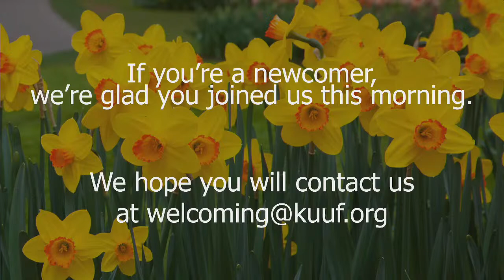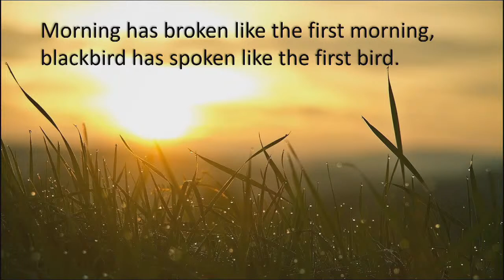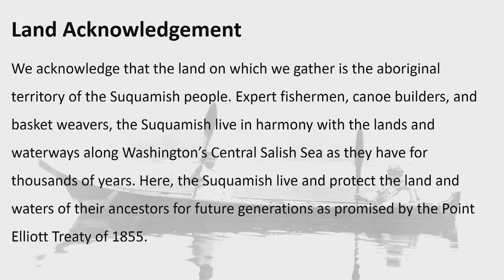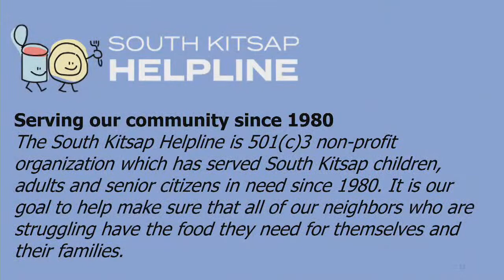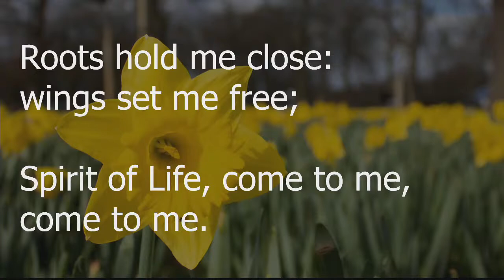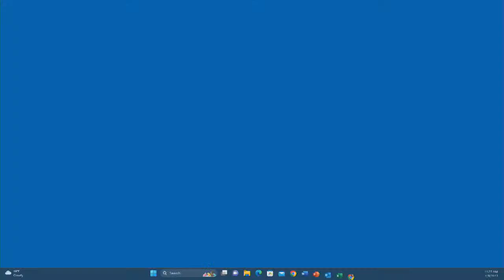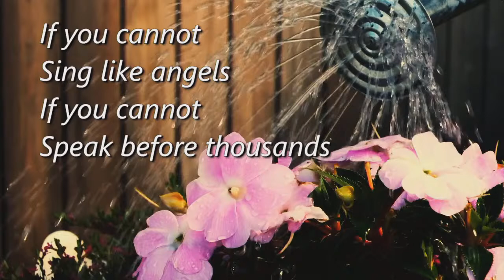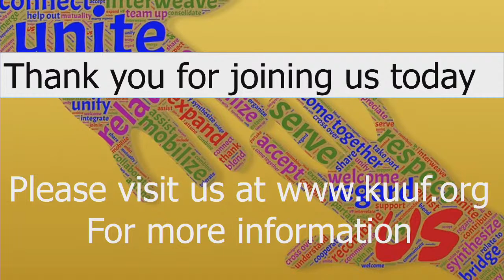Bouquet of Love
Rev. Crystal Zerfoss presents Bouquet of Love
This service will include the Flower Ceremony! Everyone is invited to bring cut flowers to share.

This will be Rev. Crystal Zerfoss' last service as Kitsap Unitarian Universalist Fellowship's 3/4 time Minister.